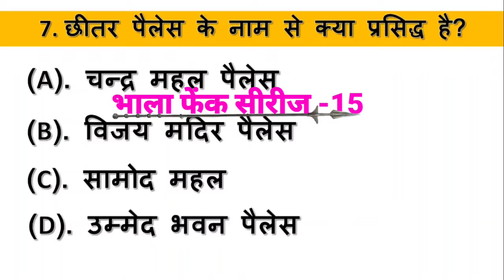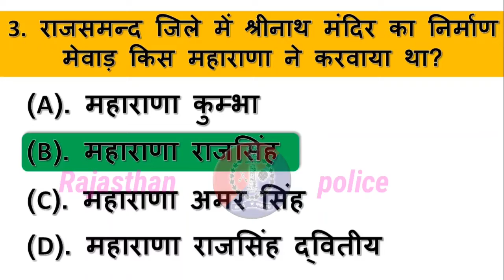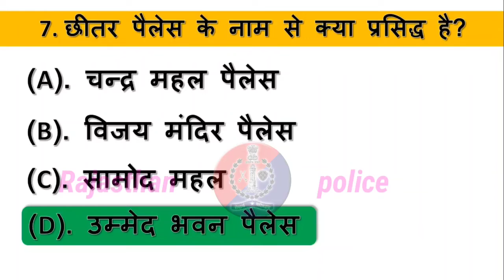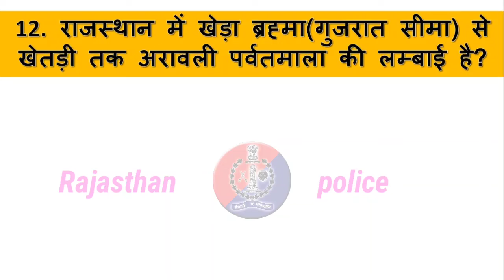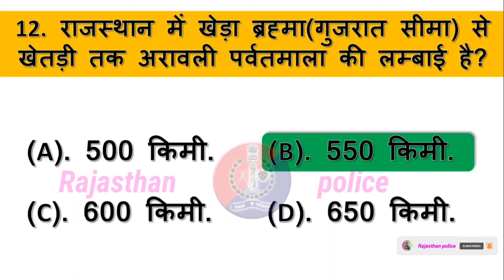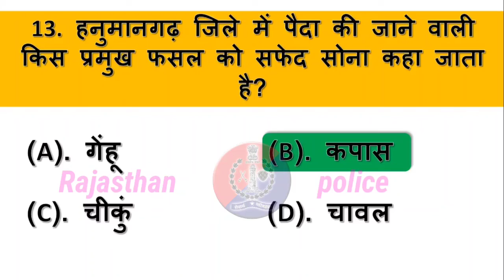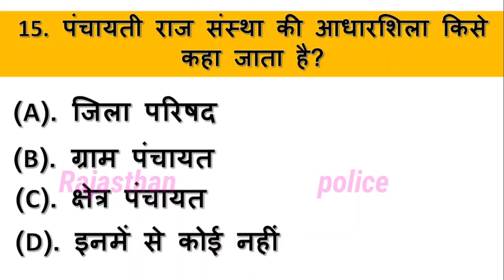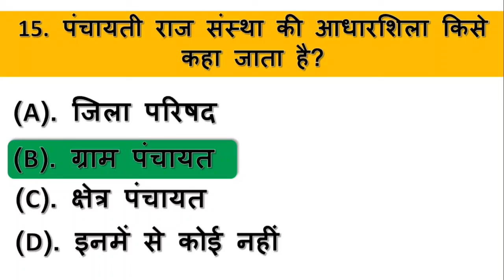Rajasthan_gk_quiz_15 in hindi Rajasthan general hindi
100 - महत्वपूर्ण प्रश्नोत्तर || राजस्थान की नदियां || MCQ River of Rajasthan || Important Questions

राजस्थान की नदियां राजस्थान का इतिहास राजस्थान का अपवाह तंत्र नदिया के जिले राजस्थान जीके वीडियो हिंदी में चाल राजस्थान की नदिया के जिले राजस्थान की नादिया राजस्थान की नादिया राजस्थान जीके वीडियो हिंदी में चाल राजस्थान का आपा जेल तंत्र नादिया वीडियो  हिंदी में राजस्थान जीके ट्रिक सरस्वती नदी की कहानी

भूगोल राजस्थान की झिले/डेनिल क्लासेस/राजस्थान की जिले द्वारा ट्रिक्स/राजस्थान की झिले प्रतिस्पर्धी के लिए/राजस्थान भूगोल भाग 14 राजस्थान की झिलें/ राजस्थान की मीठे पानी की झील/ राजस्थान की खरे पानी की झिले/

Geography Rajasthan Ki Jhile/Denil Classes/ Rajasthan ki jile by tricks/ Rajasthan ki jhile for competitive/ Rajasthan Geography part 14 Rajasthan ki jhilen/ Rajasthan ki mithe Pani Ki jheel/ Rajasthan ki Khare Pani Ki jhile/

 राजस्थान की झिले राजस्थान की मीठे पानी की झिले राजस्थान जीके 2019, राजस्थान जीके 2029-20 में, राजस्थान जीके पटवारी परीक्षा, राजस्थान पुलिस 2019, जीके राजस्थान पुलिस जीके  2019 में, राजस्थान जीके पटवारी परीक्षा 2019, राजस्थान जीके हिंदी में राजस्थान जीके 2029 19, राजस्थान जीके, राजस्थान जीके पटवारी परीक्षा, तीसरी कक्षा परीक्षा 2019, राजस्थान के दुर्ग, राजस्थान जीके प्रश्नोत्तरी, राजस्थान जीके प्रश्नोत्तरी हिंदी में सभी परीक्षा सबसे अधिक प्रश्न, राजस्थान  जीके प्रश्नोत्तरी 2019, राजस्थान जीके हिंदी में,